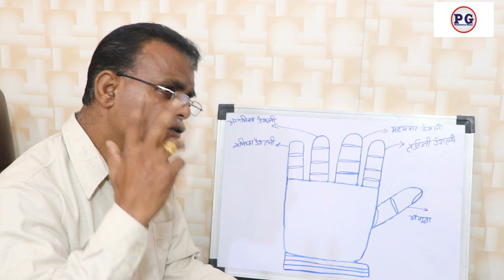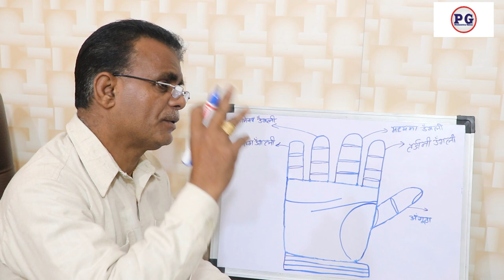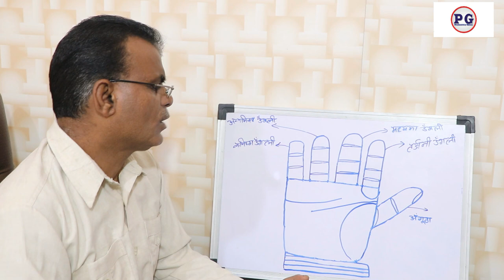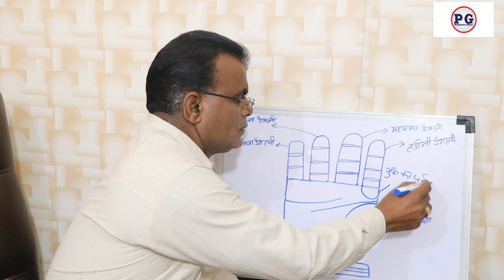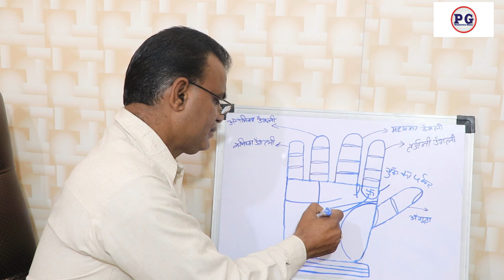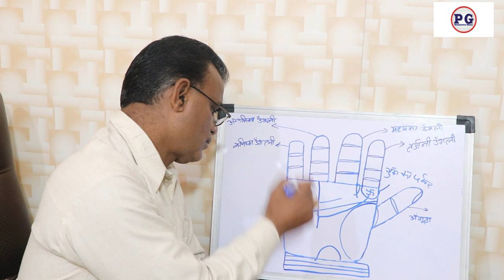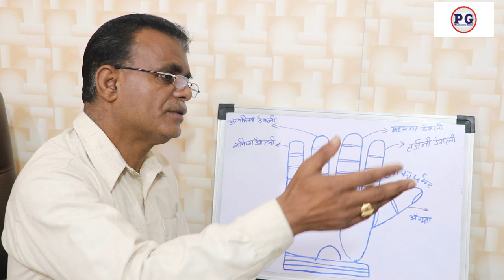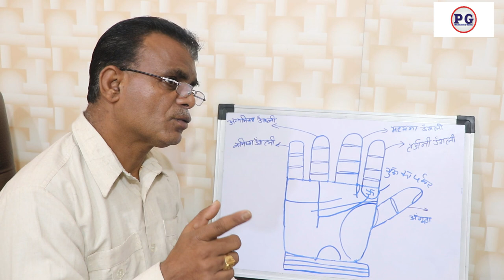हाथो में देखे मोक्ष प्राप्ति के संकेत | PALMISTRY GYAN | 9988460713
हाथो में देखे मोक्ष प्राप्ति के संकेत
See signs of liberation in hands
palmistry lines
palmistry reading
indian palmistry
palmistry money line
palmistry basics

palmistry online
learn palmistry
palmistry app
palmistry children
cheiro palmistry
palmistry money triangle
hand palmistry
head line in palmistry
palmistry books